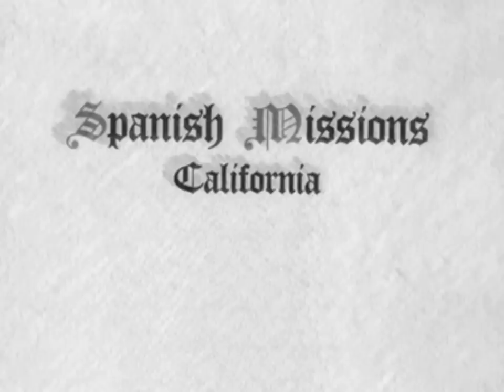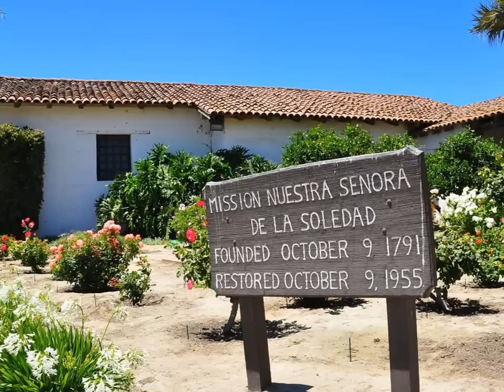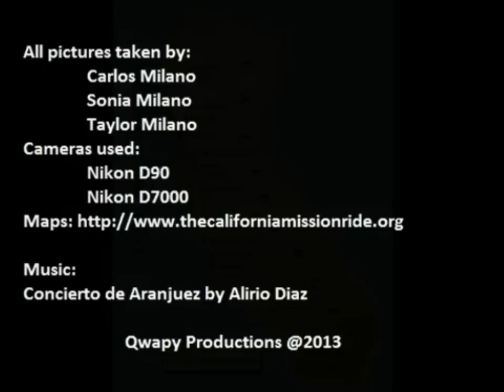California Spanish Missions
A short video about the 21 California Spanish Missions